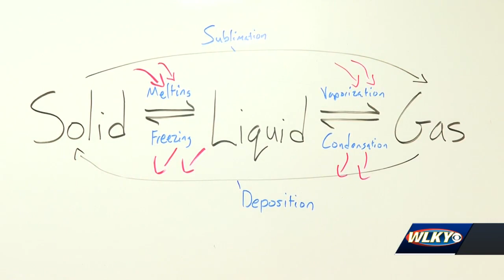Fern Creek teacher appears on 'Jeopardy!'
A local high school teacher from Fern Creek fulfilled his lifelong dream this week when he appears on "Jeopardy!" on Thursday.